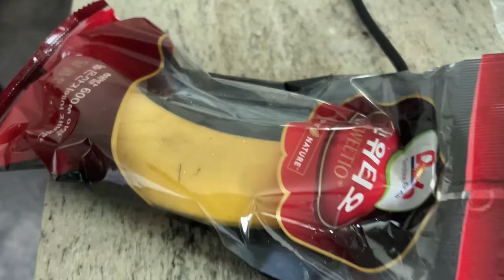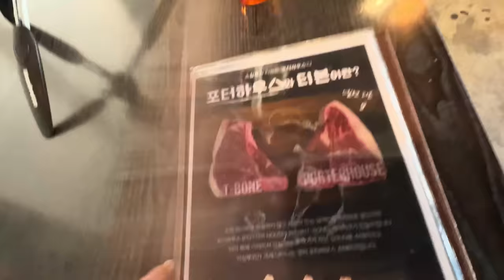10 Day SOUTH KOREA Quarantine FOOD REVIEW & TRAVEL TIPS!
Here is what it's like to go through the quarantine process in Seoul South Korea. Here's the food I was served and some travel tips if you are traveling to South Korea.